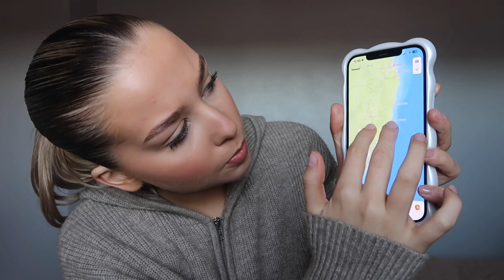TRYING MCDONALDS NEW MENU ITEMS! + AUSTRALIA Q&A 🍟🇦🇺🦘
Hey hey, I feel like the angle is completely off in this video I don’t really know what’s going on but hey go lol!! Anyways I hope you enjoy this one, I really enjoyed the new McDonald’s food menu items and talking about Australia plans was so fun!!! 🤩🤍

Tags - Australia vlog, Australia tips, Australia qanda, Aussie Q&A, trying new menu items, new food menu items, McDonalds new food menu, new food menus 2024, travelling advice, travelling vlog, travelling Australia, mukbang, McDonald’s mukbang